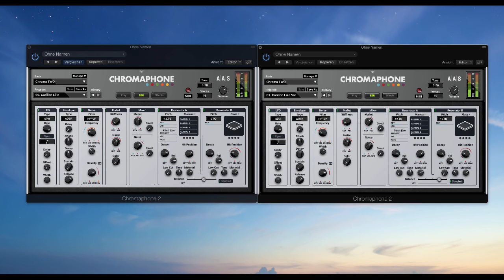Carillon Duet - Soundset Resonantia For Chromaphone 2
Two Chromaphone 2 bell-like patches (one original and a variation thereof) from the soundset Resonantia available on patchpool.de